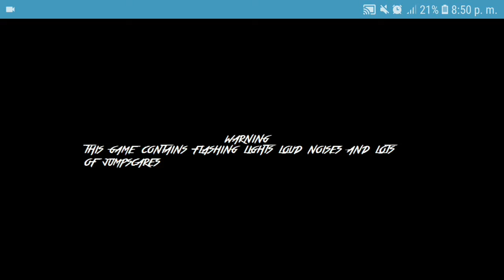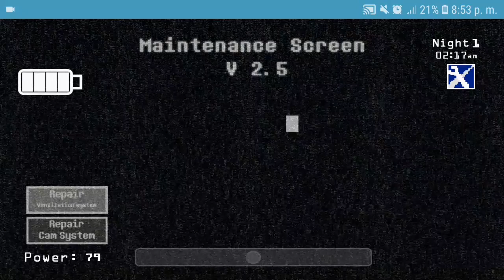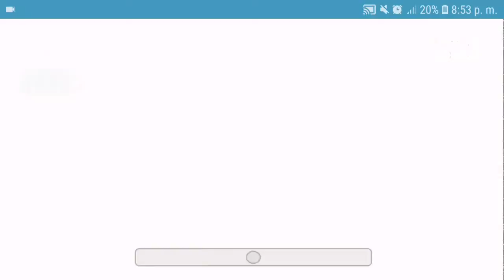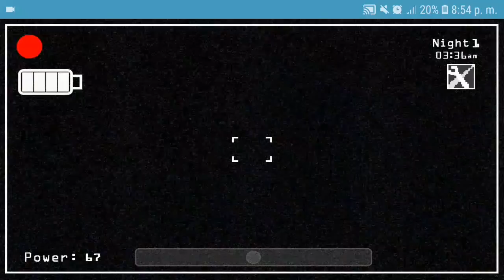Five Nights at Berry's 2 para Android (Gameplay + Download)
Video de Hoy: Five Nights at Berry's 2 para Android (Gameplay + Download)

Videos Incluidos al Inicio

Música al Final del Video:
The Caretaker - Drifiting Time Misplaced